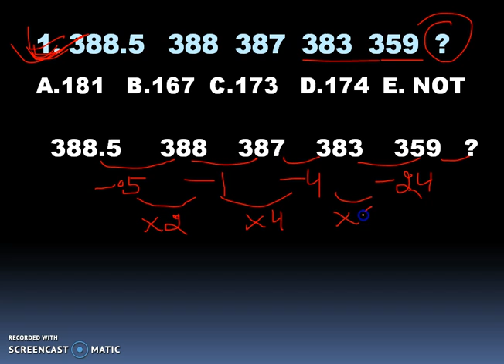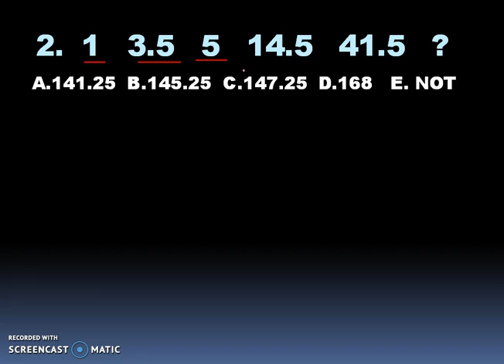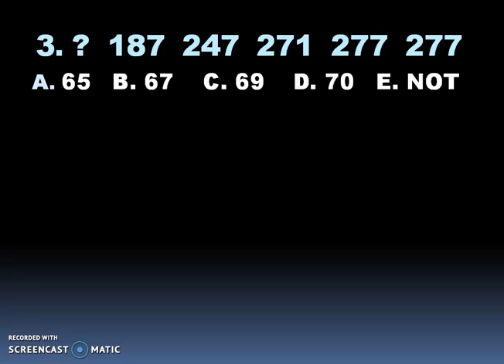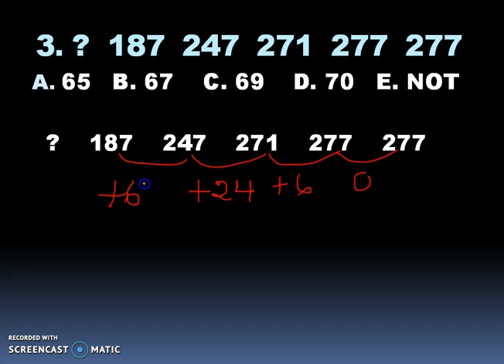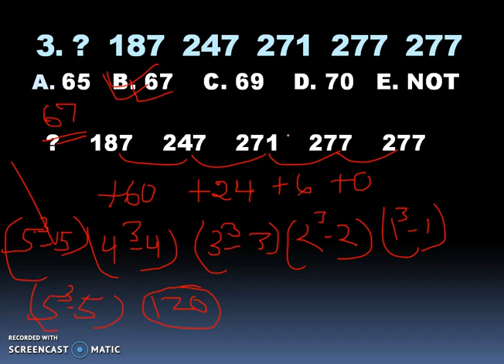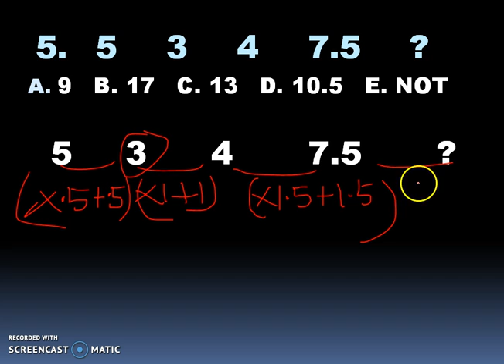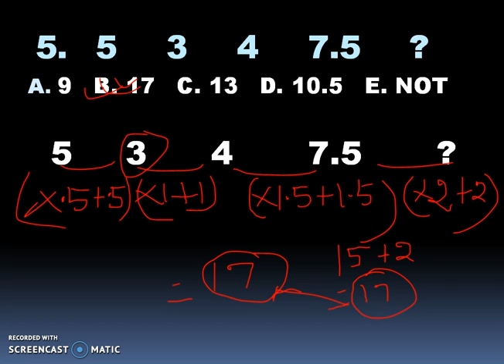Number Series Tricks for SBI PO & Clerk Bank PO and FCI SSC CGL